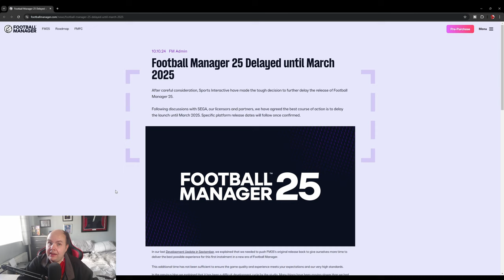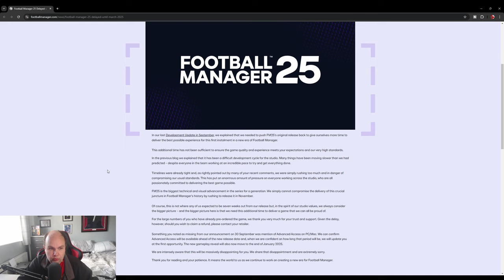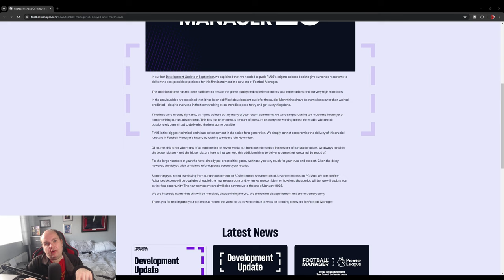FM25 Delayed Till March 25 & FM 24 Content Plans